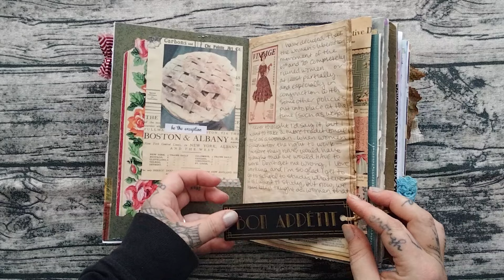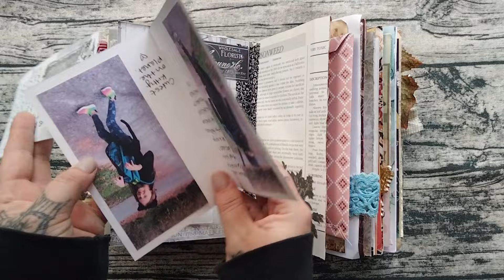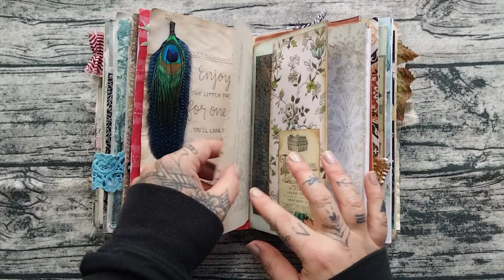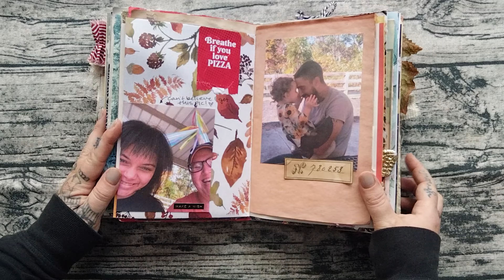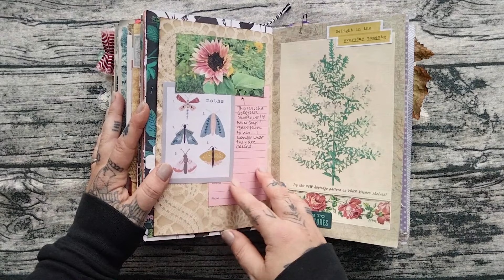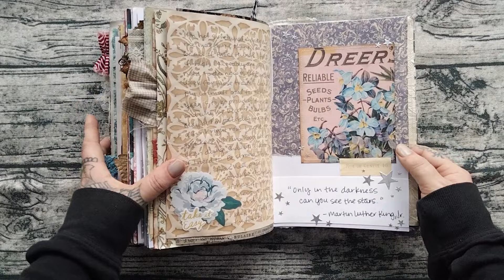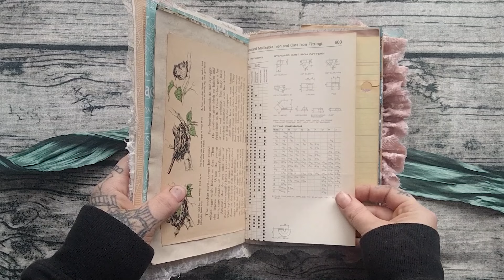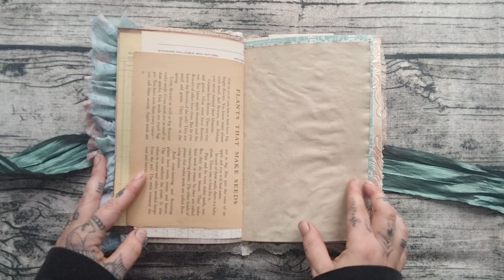Completed Junk Journal Flip Through + My New Personal Junk Journal!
I know it has been awhile, but I"M BACK!  This is a flip through of my old and new personal junk journals!  I am ready to get started in my new personal junk journal very soon!

My Favorite Journaling Products:

Copic Multiliners

*Distress Oxide Walnut Stain

*Glue Sticks

*Double Sided Tape

*Metal Ruler

*Large Clips

*Wet Glue

*Mini Stapler

Also, please visit my Etsy shop @